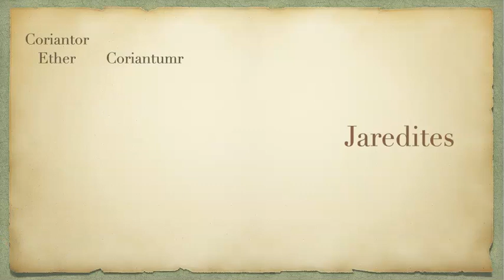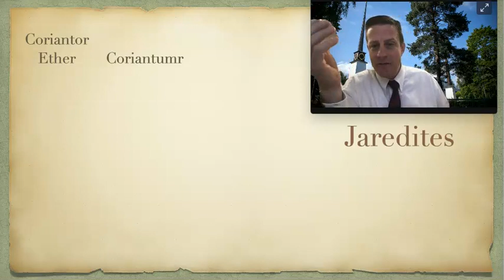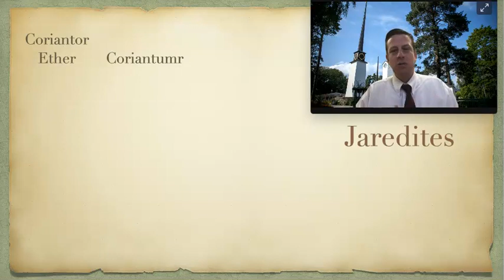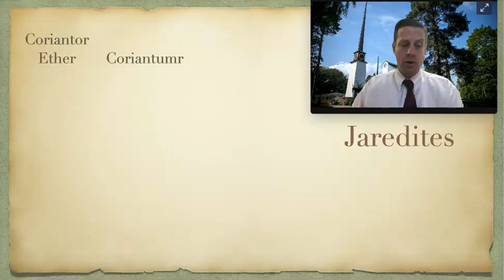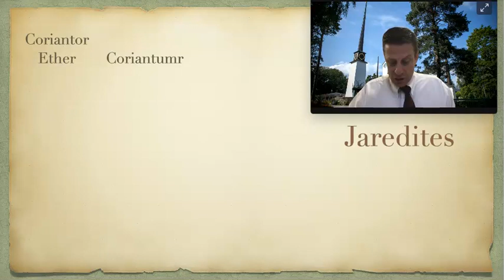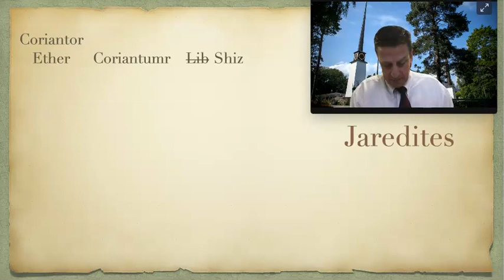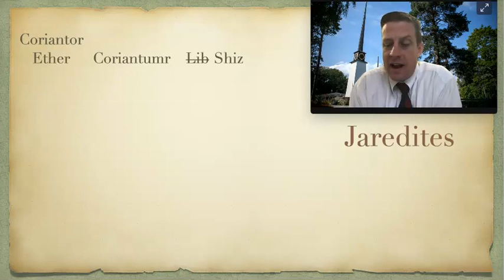Ether 12-15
This video shares some historical context and content from Ether 12-15 in the Book of Mormon.